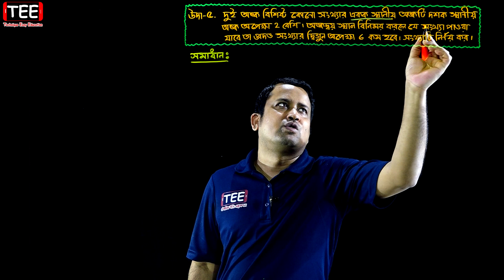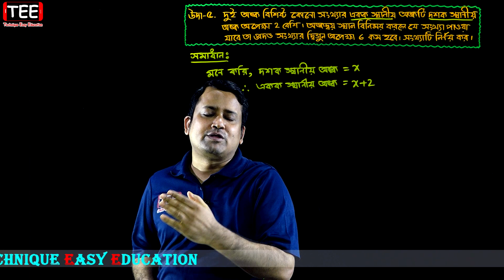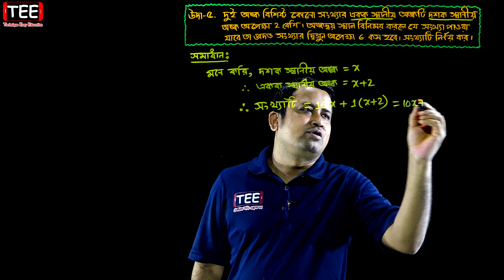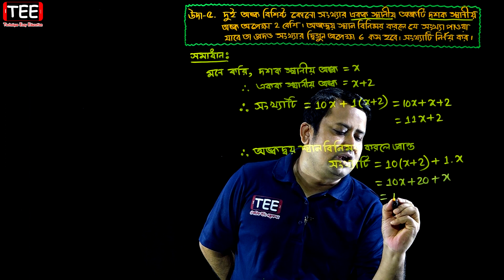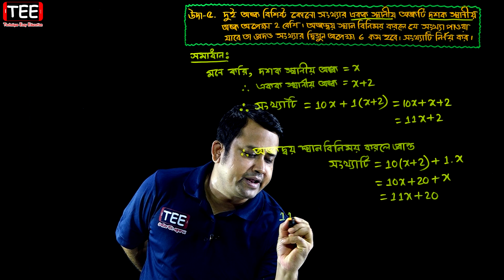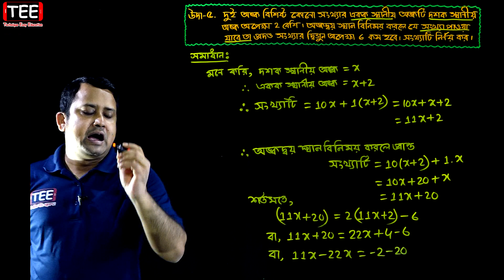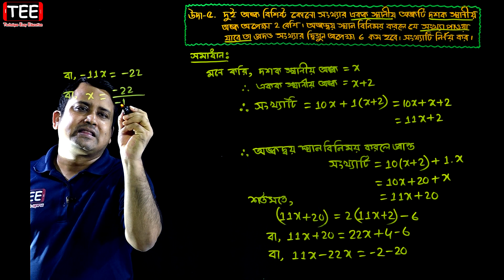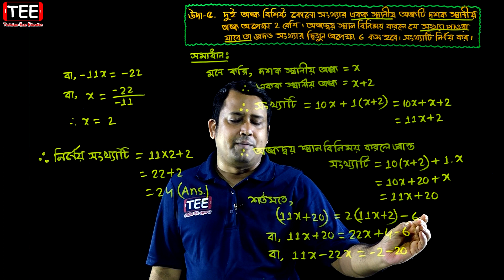পর্ব-১৫ || অনুশীলনী ৫.১ || এক চলকবিশিষ্ট সমীকরণ || এসএসসি গণিত || SSC Math Chapter 5.1 || Sumon Sir